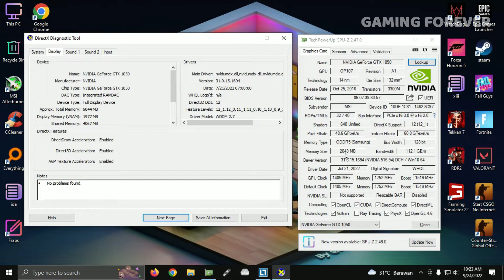Farming Simulator 22 Gameplay Benchmark on Intel i5 3470 | 8GB Ram | GTX 1050 2GB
Graphic Presets: Default High Custom
Pc specification:
- processor: intel core i5 3470
- ram: 8gb ddr3
- graphic card: geforce gtx 1050 2gb msi
- ssd 240gb wd green
- hdd 4tb
- power supply: msi 550watt
- monitor : 19 inch philips
- game installed on ssd